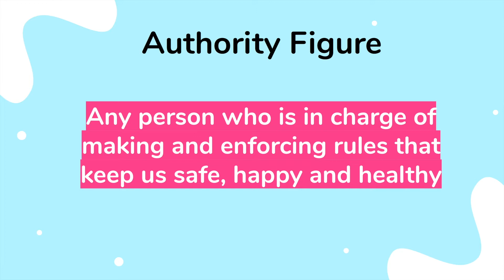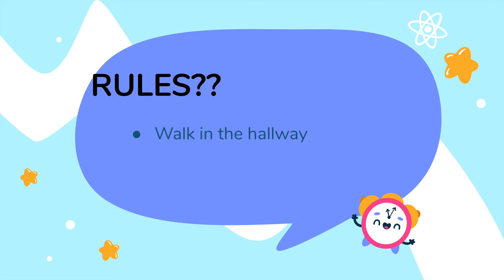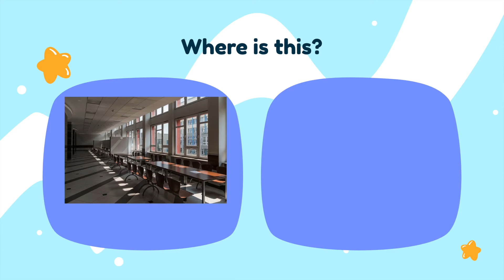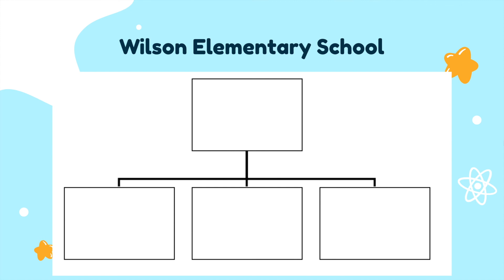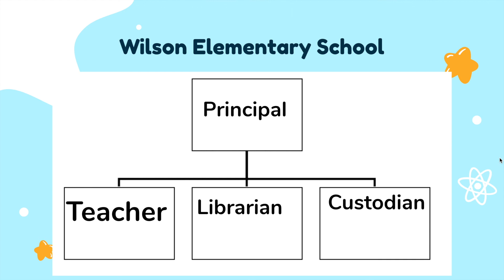Wilson Part 1